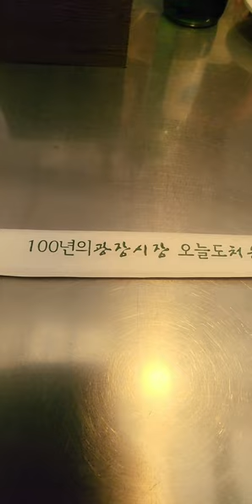서울광장시장맛집! 광장시장맛집! 전라도횟집! 광장시장술안주천구! 광장시장낮술의성지!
이곳은 서울에 위치한 광장시장에 있는 전라도횟집입니다. 소문난곳이기에 조심스레 앉아보았습니다. 그냥 가성비 분위기 맛집입니다. 가볍게 드시기는 좋은 곳입니다. 꼭한번가보세요! 구독! 좋아요! 많이많이부탁드립니다! 꾸벅!^^;♡